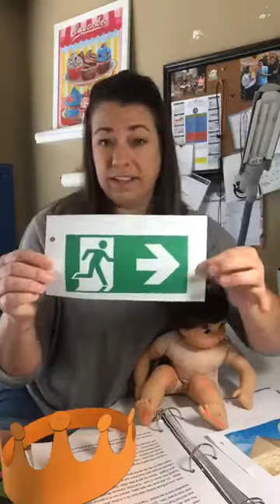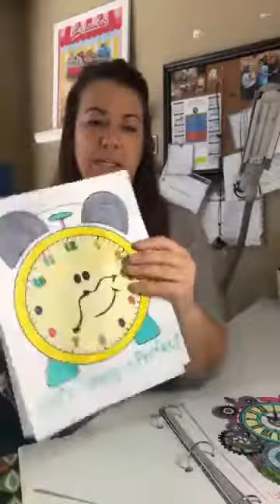Covenant Community Church Vacaville CA KidsTown 5/3/20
KidsTown Message 5/3/20
Children's Ministry Director Becky Santini